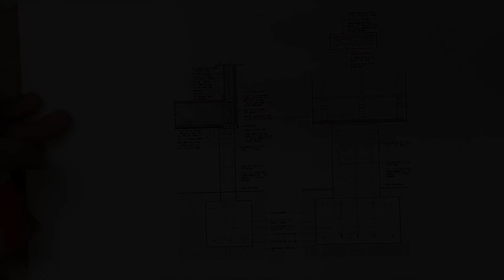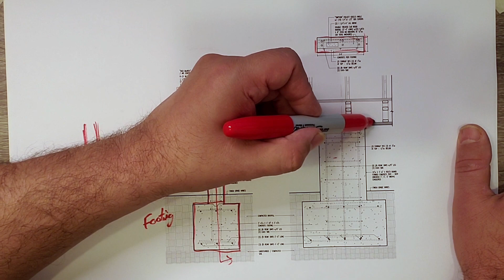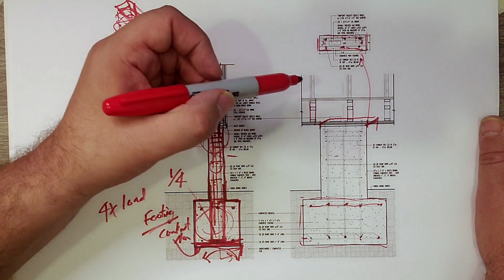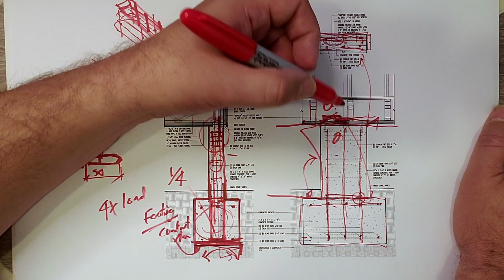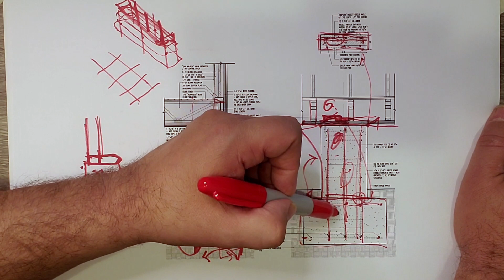Board Formed Concrete Piers - Before The Build Series: Hilltop Aarow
While it may be part of the Foundation System, the Board Formed Concrete Piers are a very intriguing part of the system. Essentially the “Legs” and “Feet” of the house, there is a lot that goes into their design to ensure a very long life of duty. Big Red joins in as I walk thru the pier details and outline how they get constructed, reinforced, and tied into the floor framing structure. Enjoy the video…..drop your questions in the comments…..and thanks for joining in.